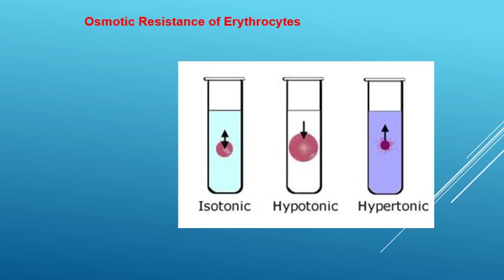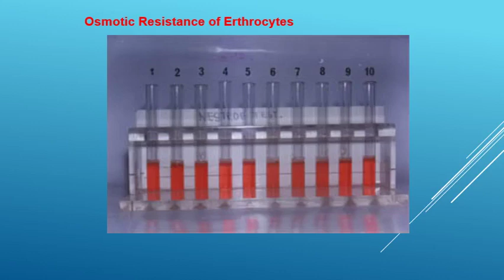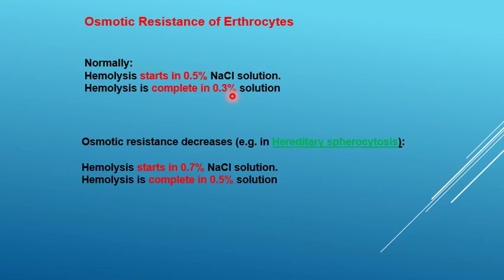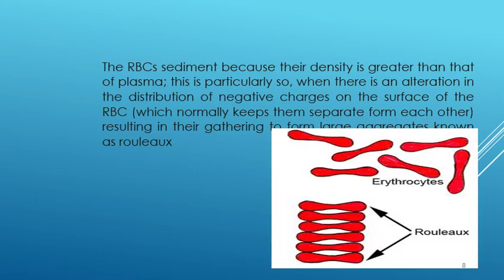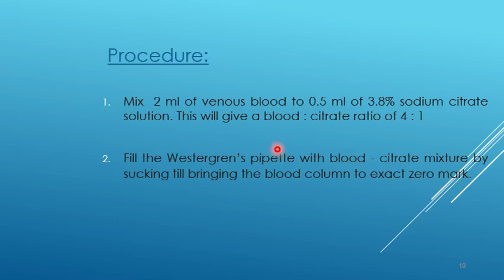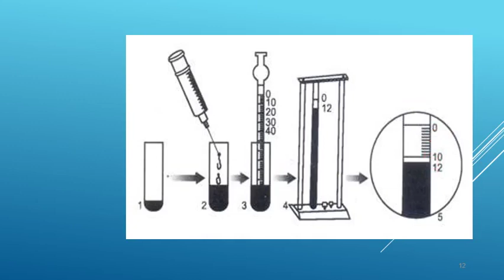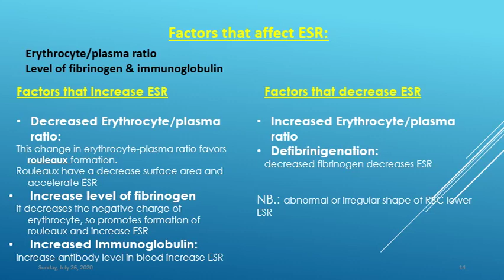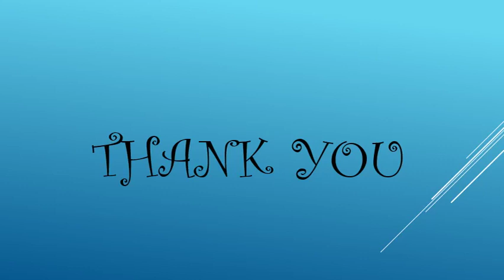PT – Level 2 – M105 lab 4 1 9 2020